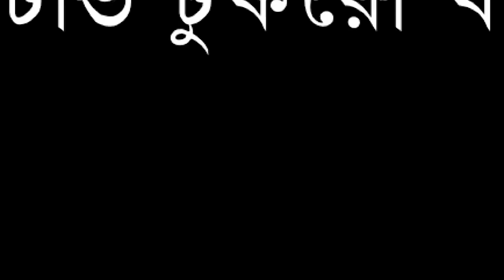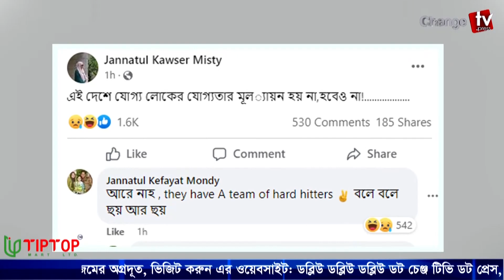প্রচন্ড ক্ষুব্ধ ক্রিকেটার রিয়াদ ও মুশফিকের স্ত্রী !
Our unique platforms are:

Youtube.com/changetvpress